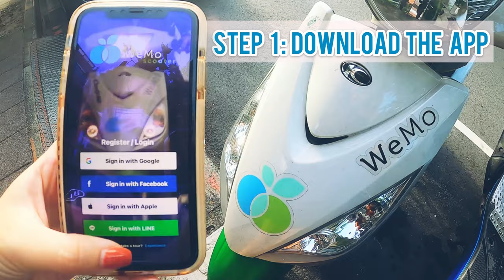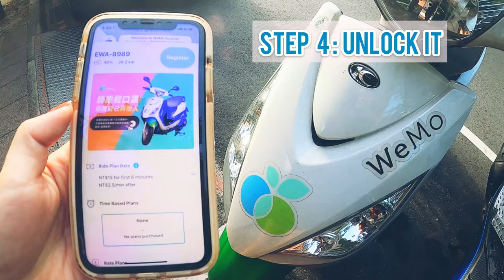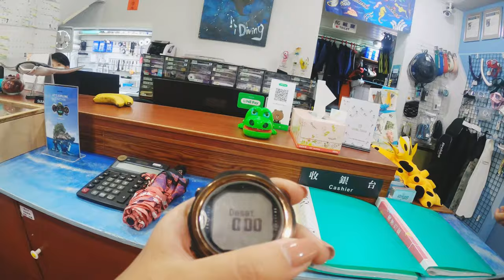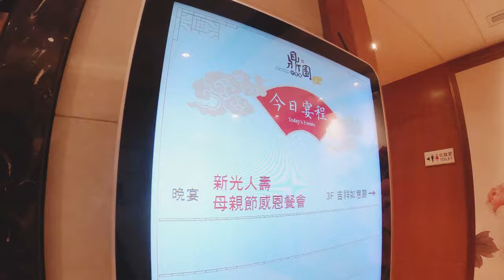HYB Vlog#15 | Freediving Girl on WEMO E-Scooter | Sharing Economy, Shared Scooters | Sustainability